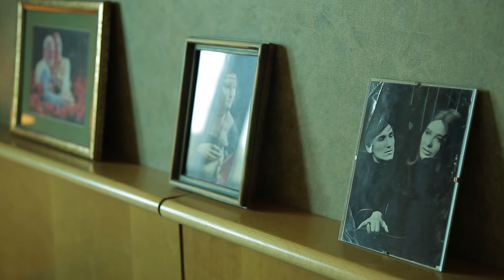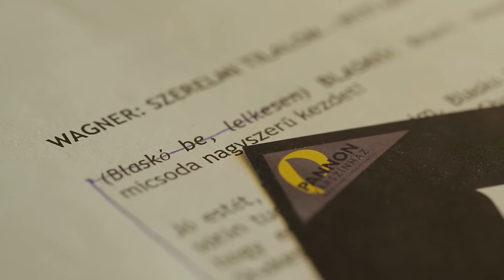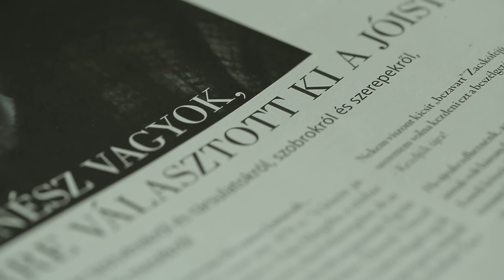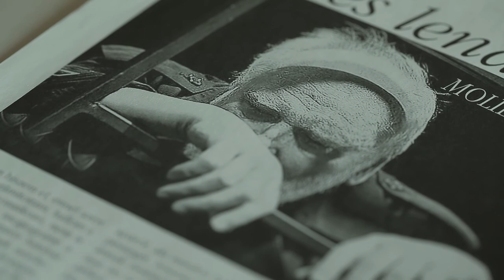Emléket hagyni - Portréfilm Blaskó Péter színművészről (előzetes)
A kiváló színművész a hatvanas évek végétől a Miskolci Nemzeti Színházban, a budapesti Katona József Színházban, 2002-től pedig a Nemzeti Színházban Peer Gynttől Lear királyon át Willy Lomanig a drámairodalom legnagyobb szerepeit alakította.
rendező-operatőr: Dala István